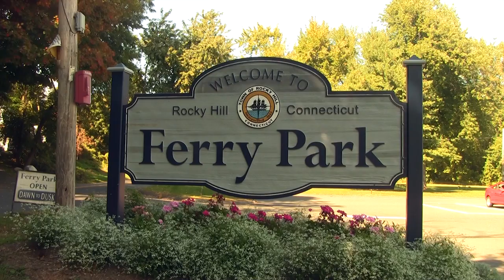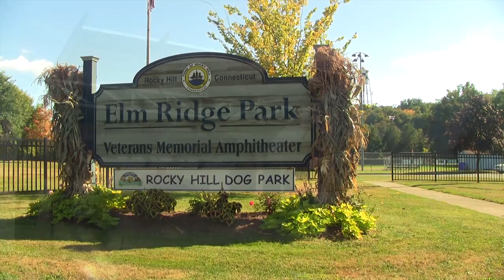ICM 508 - MyTown Assignment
A publicity video we were asked to create on a town of our choice for Media Production, ICM 508. This is the first film I ever created. I wrote the script, shot all of the footage, recorded the narration, and did all of the editing. When I have a chance I will go back and do an audio fill.